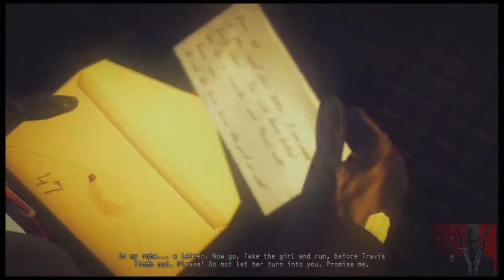Hitman: Absolution # 1 - Happy 4th of July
a little back story-
Hitman: Absolution is the upcoming fifth title in the Hitman series by producer, IO Interactive, published by Square Enix and co-published by Eidos. The game is available for the PlayStation 3, Xbox 360 and Microsoft Windows. Hitman: Absolution will run on IO Interactive's proprietary Glacier 2 game engine, combining classic Hitman game mechanics with new mechanics. The game's story will further delve into ,the mysterious life of Agent 47, the series' protagonist.

Hitman: Blood Money ended with Diana helping 47 to fake his death, in order for him to escape The Franchise. 47 killed their leader, former FBI director Alexander Leland Cayne, though he was part of a larger secret society called Alpha Zerox. Diana and the rest of ICA do not know 47's whereabouts, nor does the player for certain - though the last scene shows 47 entering an Asian (possibly Chinese) establishment, asking suspiciously what they have to offer, "preferably in the back". It is also confirmed that 47 will kill Diana in her mansion under the order of the Agency as Diana found incriminating evidence about the ICA. Diana then asks 47 for a final request which is to protect and find this girl called Victoria. As 47 accepts Diana's dying wish, the ICA deem 47 as traitor and sent a group of assassins known as The Saints to kill him.